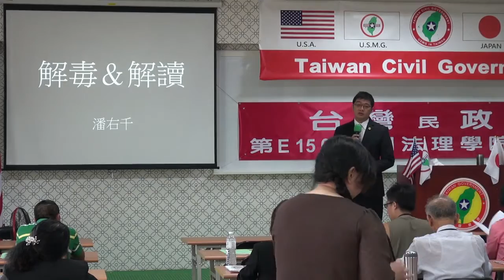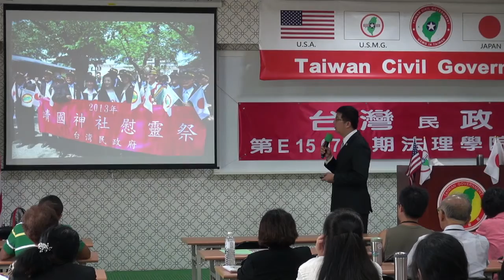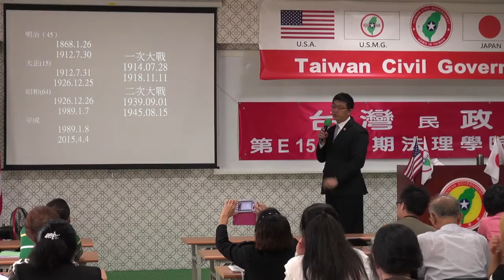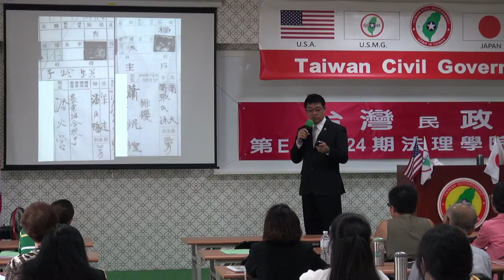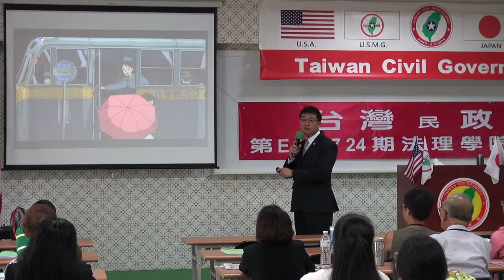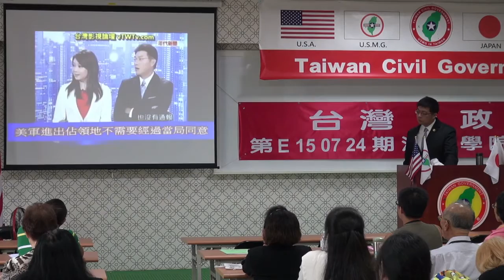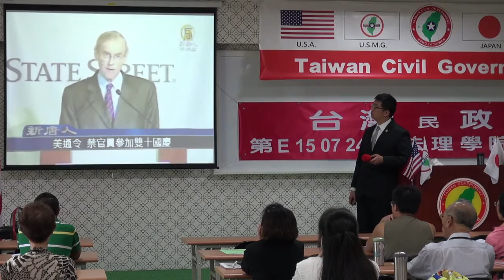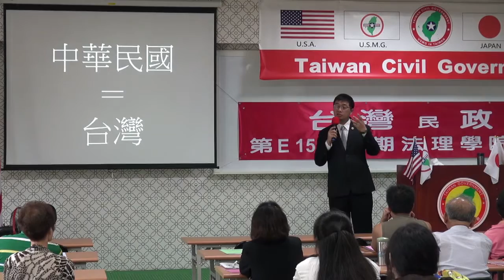150725-3-解毒與解讀-潘右千-台灣民政府第E150724期法理學院初級班